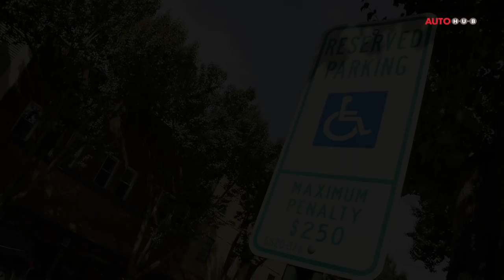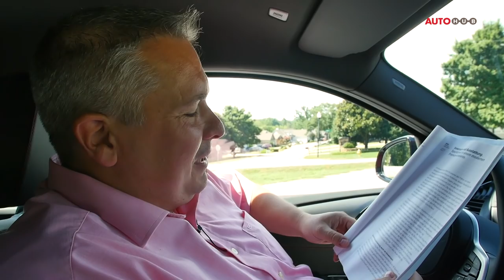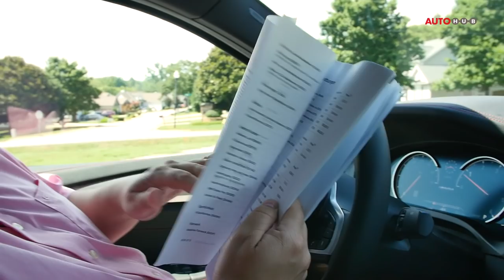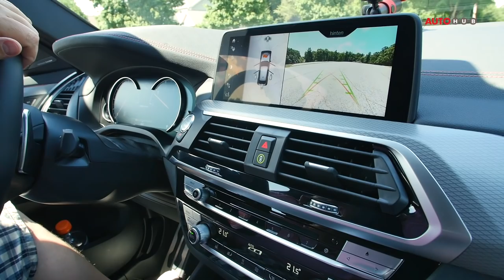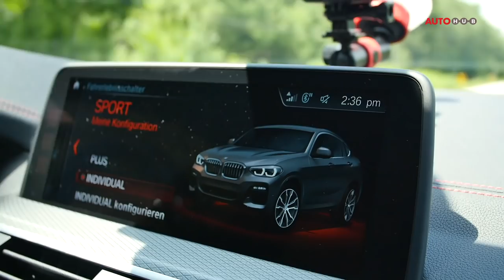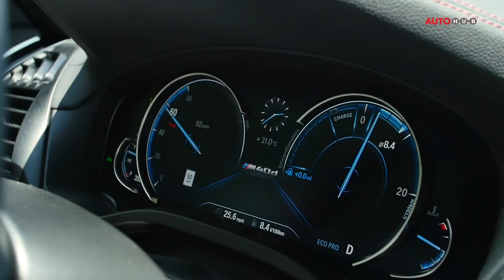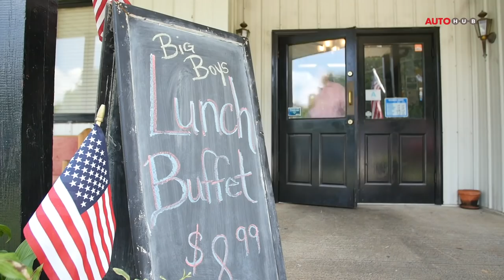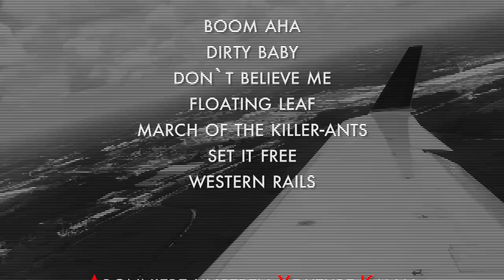BMW X4 2018 // Test / Review / Reportage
Dein neues Auto findest du auf dem Autohub-Marktplatz - vertraue nur auf Habby

🍵Du brauchst die passende Tasse, um auf der Arbeit YFood in "stilecht" zu genießen? Ok

Was lange währt, wird endlich gut. Vermutlich sind wir die letzten die das Review zum neuen BMW X4 von der internationalen Fahrveranstaltung in den USA mitbringen. Alle Kollegen sind bereits online. Wir machen zwar auch REVIEWS, aber keine NEWS.

Um Euch einen Eindruck zu vermitteln. Bei diesem Video sind locker 20 Stunden Post-Production entstanden. Zugleich waren Flo und ich aber direkt nach dem USA-Termin noch auf anderen Events. Und weil auch unsere Tage nur 24-Stunden haben und die REVIEWS immer Samstags kommen - hat es halt ein wenig gedauert.

Ich hoffe Euch gefällt das Video - ich habe mich auf jeden Fall gut amüsiert. Viel Spaß beim neuen BMW X4M40d.

Euer Habby

Kanalmitglied werden und exklusive Vorteile erhalten:
Dein Weg zum "Habbynennten".

🤑 🆕Sag Danke und bezahlt uns einen Kaffee? ❤️
AUTOHUB - Euer neuer Lieblingskanal auf Youtube, wenn es um das Thema Auto geht. Moderiert von Bjoern "Habby" Habegger. Alles andere sind nur REVIEWS.

❤️ Auto kaufen mit Habby! Geht - demnächst mehr dazu!